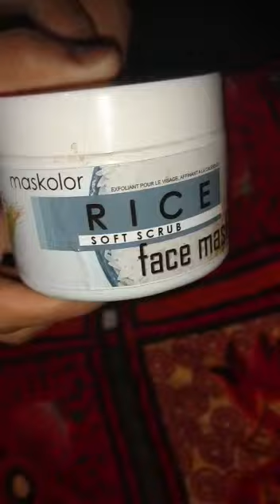Rice Soft Scrub Face Mask By Maskolor 140 Grams | Shopznowpk